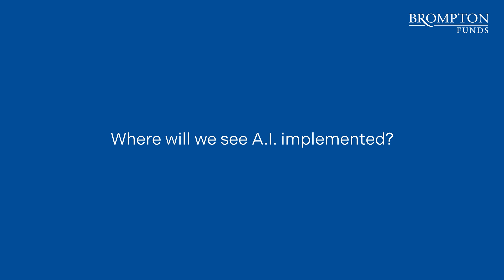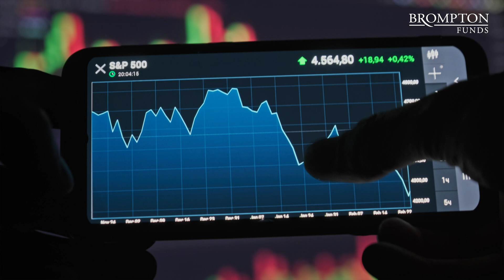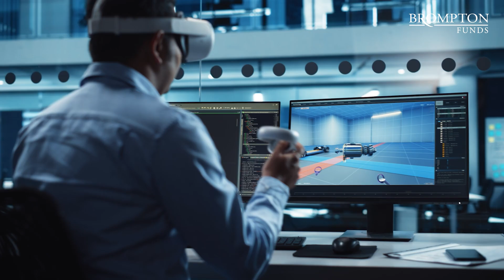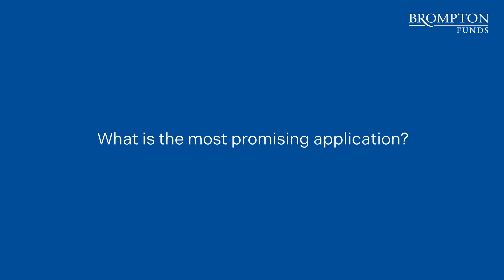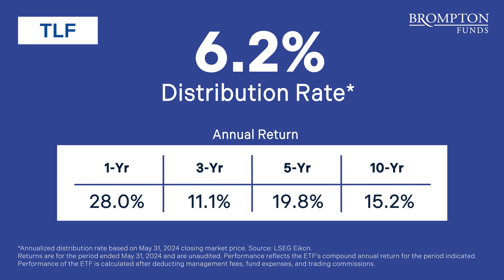Investing In A.I. – Our Future Reimagined | Market Views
Plan your portfolio for the reimagined future with A.I. In the latest Market Views, we discuss A.I. and its implications for investing.

00:00 Introduction
00:06 How is Artificial Intelligence shaping our world?
00:50 Where will we see A.I. implemented?
01:28 Will our workforce be replaced by A.I.?
02:22 What ethical problems will A.I. present?
03:05 Which companies are benefitting from growth in A.I.?
03:58 What is the most promising application?
04:15 How can I invest in this trend?